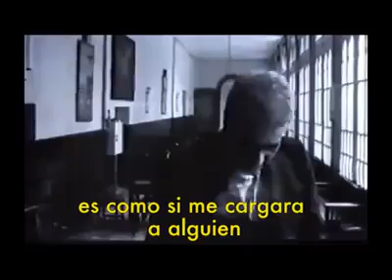Leopoldo María Panero en Mondragón